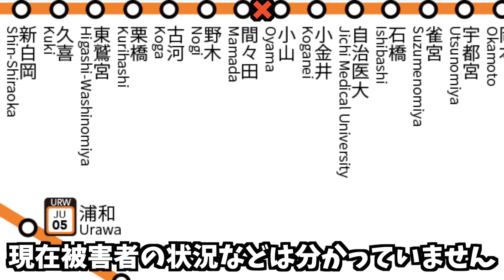宇都宮線の間々田駅～小山駅間で人身事故が発生【リアルタイム速報】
2021年3月30日20:24頃、宇都宮線の間々田駅～小山駅間で人身事故が発生しました。現在、東京駅～宇都宮駅間の運転を見合わせています。

伊東線 （東日本旅客鉄道）
犬山モノレール （通称 : 名古屋鉄道）
揖斐線 （通称 : 養老鉄道）
石清水八幡宮参道ケーブル （通称 : 京阪電気鉄道）
因美線 （西日本旅客鉄道）
羽越本線 （東日本旅客鉄道）
上野東京ライン（愛称 : 東日本旅客鉄道）
上野動物園モノレール
上野モノレール （通称 : 東京都交通局）
宇野線
梅田貨物線
宇部線 （西日本旅客鉄道）
海芝浦支線 （通称 : 東日本旅客鉄道）
宇美線 （通称 : 九州旅客鉄道）
海の中道線
叡山ケーブル （通称 : 京福電気鉄道）
叡山本線 （叡山電鉄）
駅前線
越中島支線
青梅線
大糸線
大川支線
大阪線 （近畿日本鉄道）
大阪環状線
おおさか東線
大阪モノレール線 （大阪モノレール）
大崎支線
太田線 （通称 : 東武鉄道）
大船渡線
大湊線
大宮線 （通称 : 東武鉄道）
大山ケーブルカー
男鹿線
沖縄都市モノレール線 （沖縄都市モノレール）
男山ケーブル （旧通称 : 京阪電気鉄道）
小野田線
小浜線
岳南鉄道線
岳南電車線
加古川線
鹿児島本線 （九州旅客鉄道）
傘松ケーブル （通称 : 丹後海陸交通）
鹿島線
片町線
学研都市線
可部線
釜石線
烏山線
川越線
幹線 （熊本市交通局）
関西空港線
岩徳線
姫新線
木次線
北上線
北九州銀行レトロライン（愛称 : 平成筑豊鉄道）
きのくに線
吉備線
久大本線
京都線 （近畿日本鉄道）
JR京都線
草津線
葛生線 （通称 : 東武鉄道）
九頭竜線
久里浜線
久留里線
呉線
呉羽線 （富山地方鉄道（軌道））
黒部ケーブルカー （通称 : 立山黒部貫光）
郡中線 （伊予鉄道）
京王線
京王新線
芸備線
京浜東北線
京葉線
気仙沼線
JR神戸線
神戸高速線 （阪神電気鉄道）
神戸高速線
小海線
湖西線
五能線
駒ヶ岳鋼索線 （伊豆箱根鉄道）
駒ヶ岳ケーブルカー
埼京線
彩都線
境線
堺筋線 （大阪市高速電気軌道）
嵯峨野線
嵯峨野観光線 （嵯峨野観光鉄道）
相模線
桜井線
桜島線
佐世保線
佐松線
狭山線 （西武鉄道）
皿倉山ケーブルカー （皿倉登山鉄道）
山陰本線
三岐線 （三岐鉄道）
三江線
山陽新幹線
篠ノ井線
十国峠ケーブルカー
上越線
上越新幹線
城端線
常磐快速線
常磐緩行線
常磐新線 （首都圏新都市鉄道）
常磐線
信越本線
新金貨物線